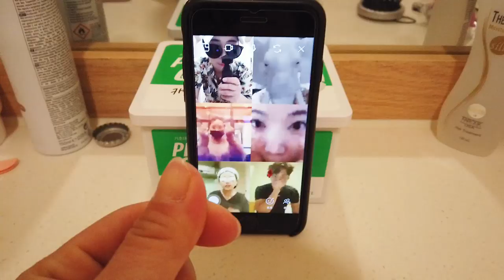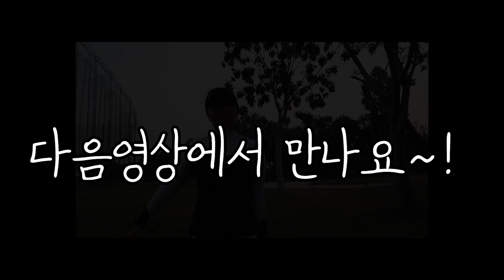골프선수 아무노래 챌린지 Any Song Challenge feat.캄보디아 [쭈리쮸골프TV]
안녕하세요, 쭈리쮸TV입니다:)
저는 현재 캄보디아 전지훈련중입니다!
조금 늦은 감은 있지만 ㅎㅎ
인싸들의 춤 아무노래 챌린지
저 쭈리쮸와 저희 골프선수 친구들이
도전해보았습니다 ㅎㅎ
골프선수 친구들도 각각 전지훈련장에서
영상으로 참여해주었어요 ㅎㅎ